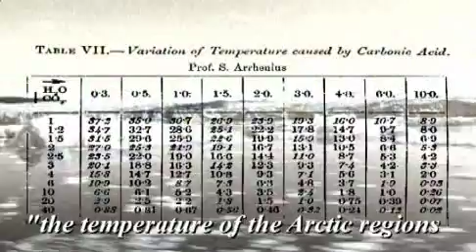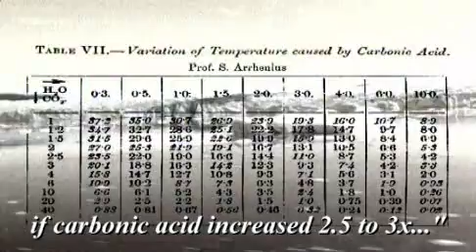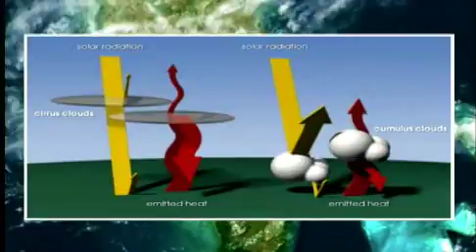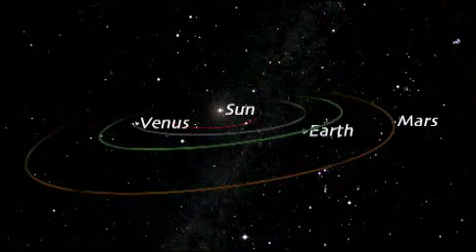Goldilocks and the Greenhouse: Science and Climate Change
What makes Earth habitable? What exactly explains climate change? LiveScience.com explores the science of global warming and shows how conditions here on Earth came to be "just right."